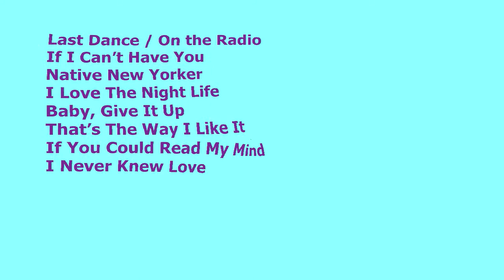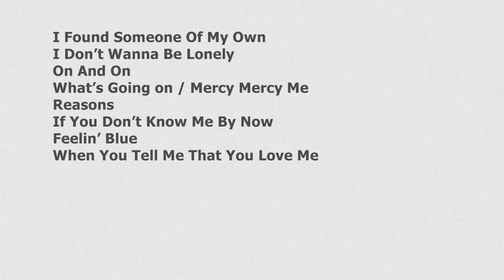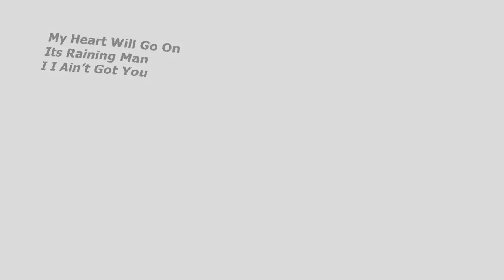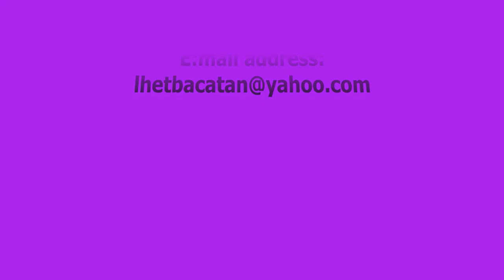The Millennium Band Playlist